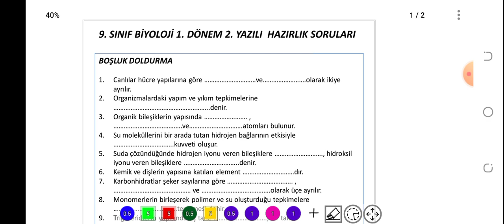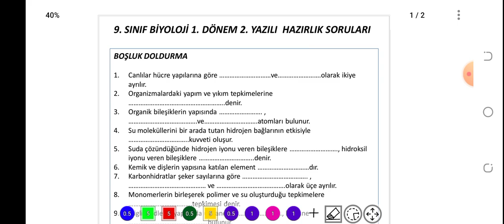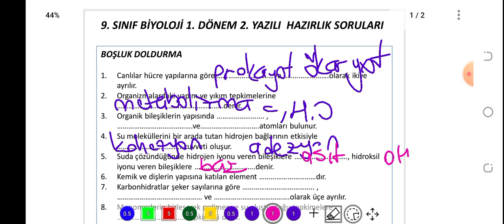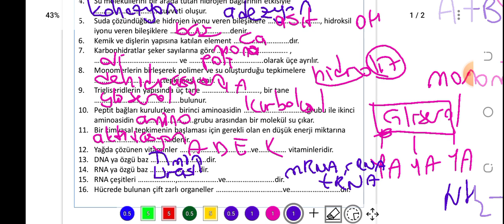9. SINIF BİYOLOJİ 1. DÖNEM 2. YAZILI HAZIRLIK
PDF

geçen senenin sınavı